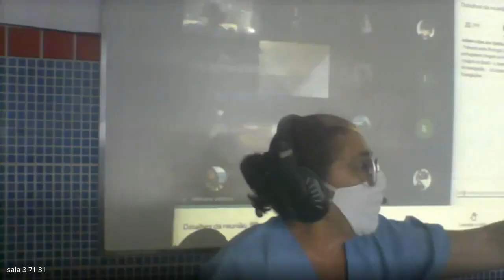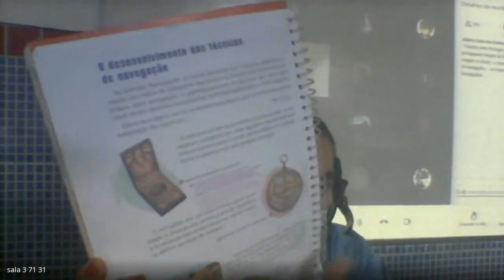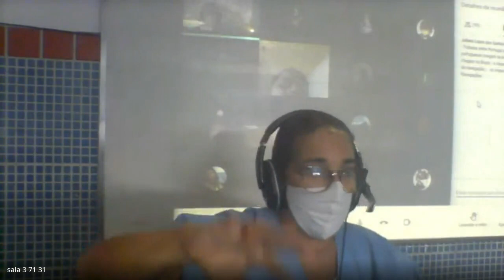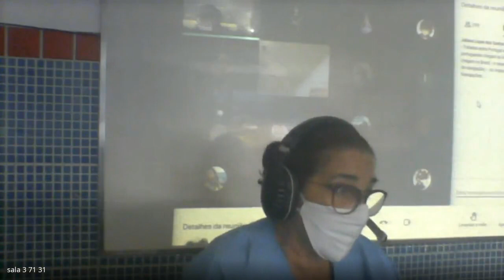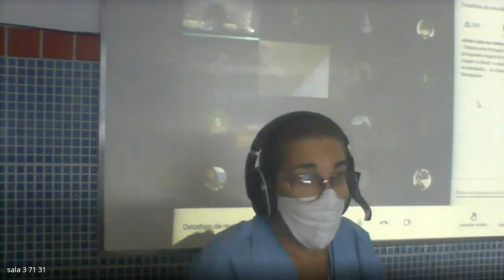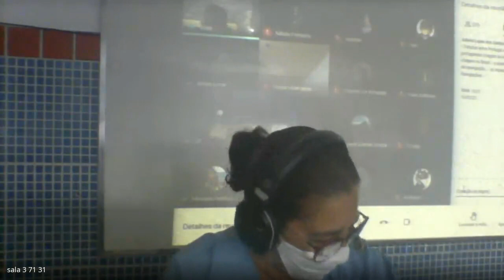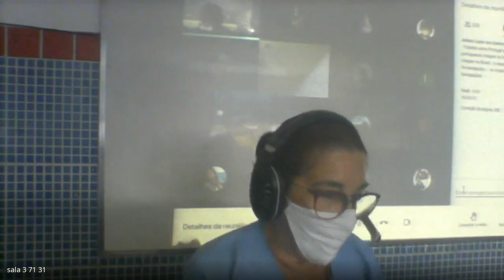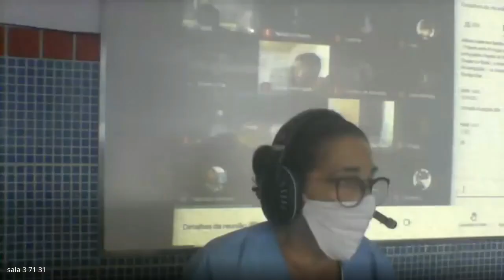71 HISTORIA 2